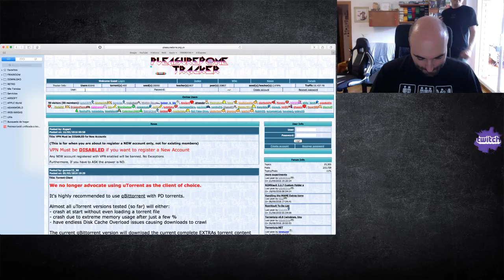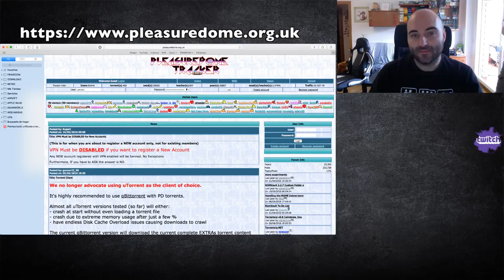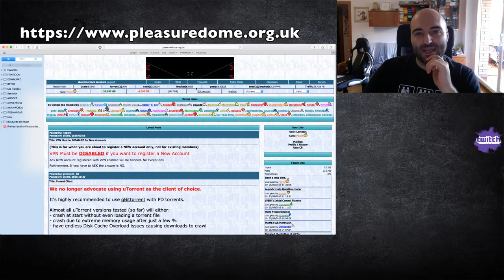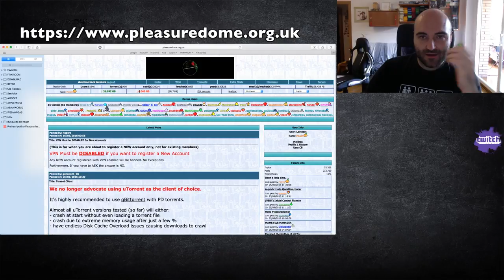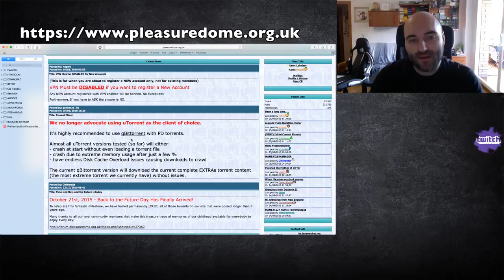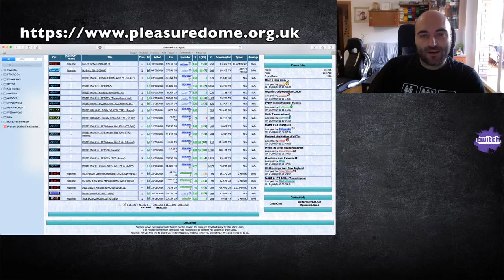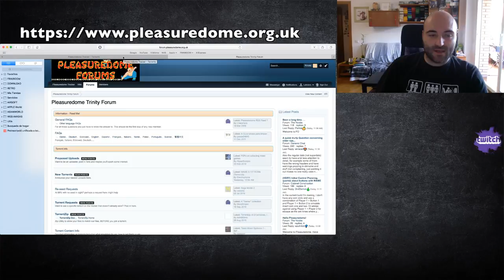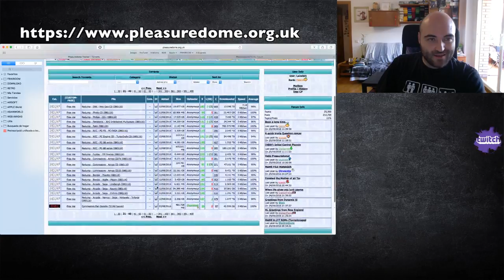DarkCloud (PS1), MSX Al Alamiah y Pleasuredome [Español]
Tercera parte del 5º podcast. Secciones de Susa, Dani y Jaime
Acabamos con los Extras de las secciones de Jaime MSXLand, Susa, Dani, Kike, Cesar, Marcello y Dan.

- Sin Pena ni Gloria: DarkCloud (PS1): 6:30
- Retro Bizarro: MSX al alamiah: 12:30
- Retro Web Site: : 16:30

Recuerda que puedes ver las otras dos partes de este 5º podcast en los siguientes enlaces:

Nos vemos pronto con mas videos!
Mucho vicio!